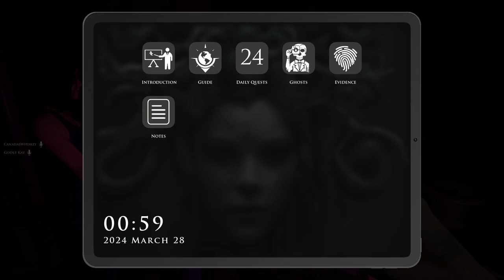The Bell Struck twice!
This is old footage lol I was gunna chuck it away, since obs just broke right away and the game started acting weird, but overall I found it hilarious!